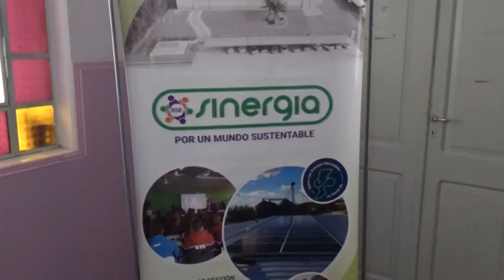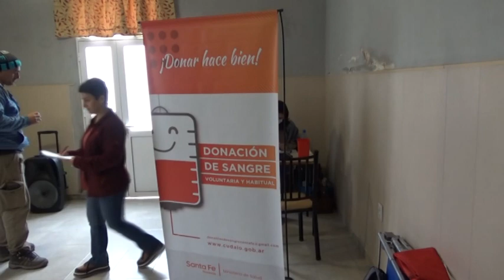SE REALIZÓ UNA COLECTA DE SANGRE - ESTUVO ORGANIZADA POR SINERGIA, LA COMUNA Y EL CUDAIO